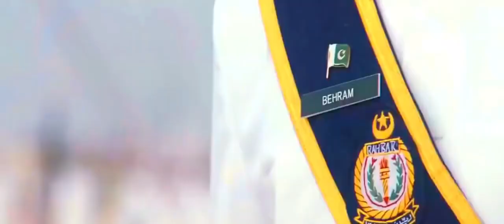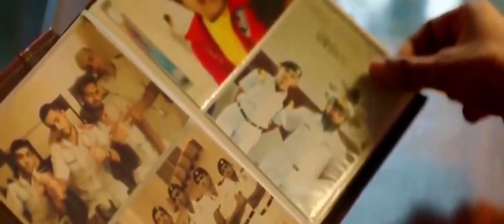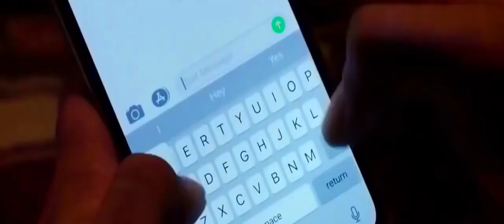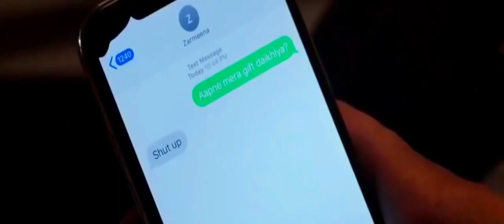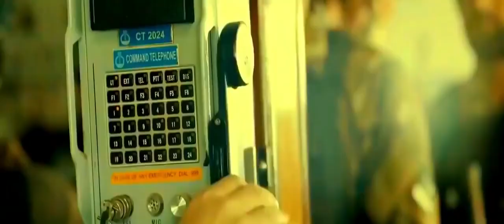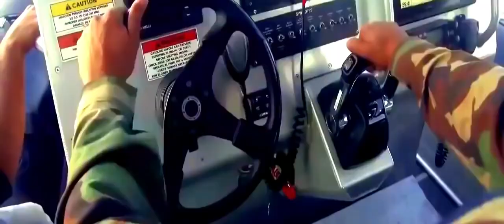Latest Pakistan movie | New Pakistan movies | Kubra Khan Latest Movie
This video is for a Pakistani film. Pakistan for quite some time faced a cultural onslaught from religious extremism and fascist forces. Its films, music, dance survive under pressure. This film would be a mixture of cultural pressure and a quest to move forward with the pace of time.